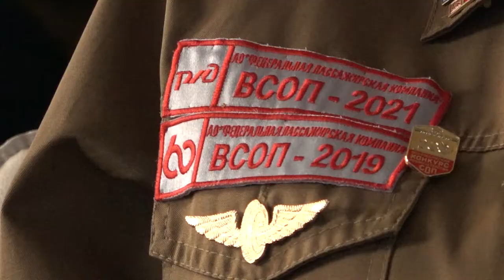Школа инструкторов безопасного труда